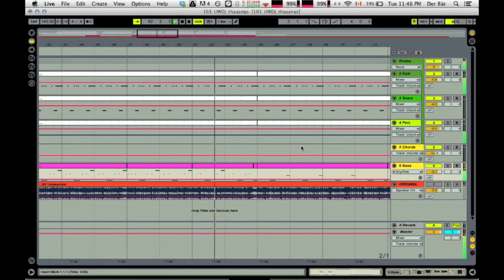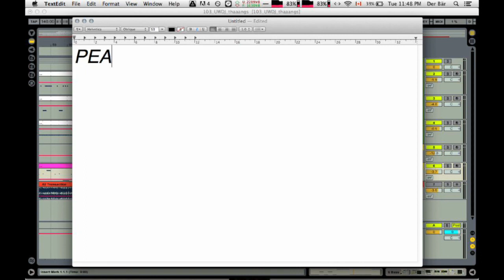UWDJ Prod Session (1h remake of 'Transaction' by Subscape)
During yesterday's session we re-created parts of 'Transaction' by Subscape. Here's the result, with only minor post-meeting additions (the pink midi clips [modified versions of the ones we'd made during the session] and a bit of reverb here and there). Keep in mind this was done from scratch in under an hour as I was explaining the process to the production group - and I really do mean from scratch; no patches, no prepared samples.

PS. The audio in the original video was way too low so I had to re-render the audio and stick it on top of the video. That's why it keeps playing when I pause Ableton in the video.